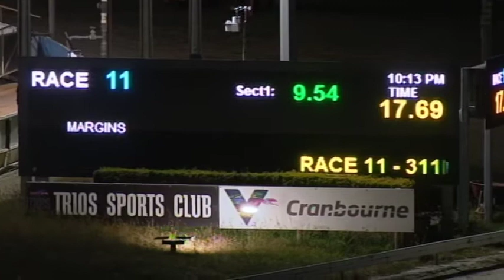CRN WED 20 JAN 21 R11